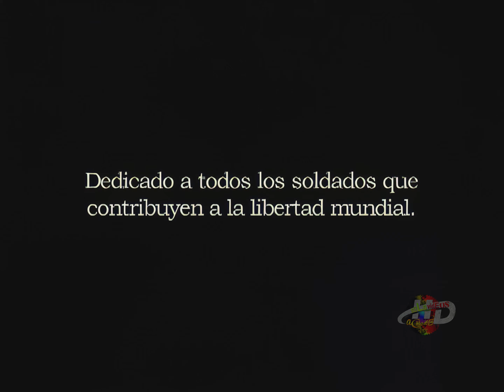WISIN & YANDEL - DIME QUE TE PASO (2008) (HD 4K) UPSCALE / REMASTERIZADO /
AUDIO MEJORADO / VIDEO UPSCALE DESDE UN AVI RELL SUBIDO A 4K

DISCO: WISIN & YANDEL - LOS EXTRATERRESTRES - OTRA DIMENSION (2008)

TRACK #24 / DIME QUE TE PASO (PRODUCIDO X VICTOR "EL NASI" X NESTY "LA MENTE MAESTRA")